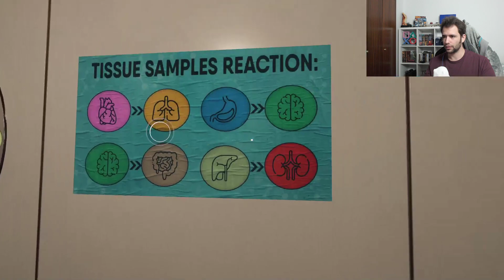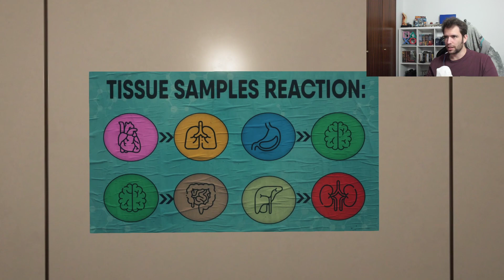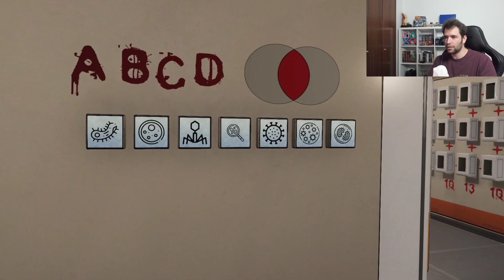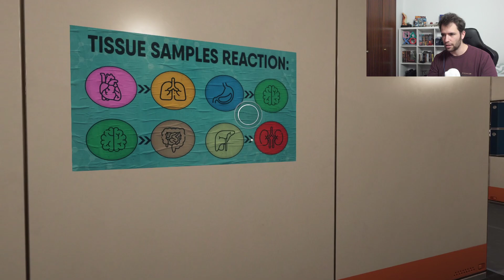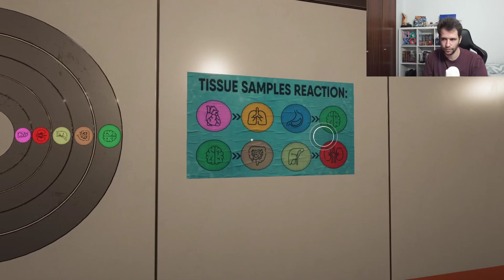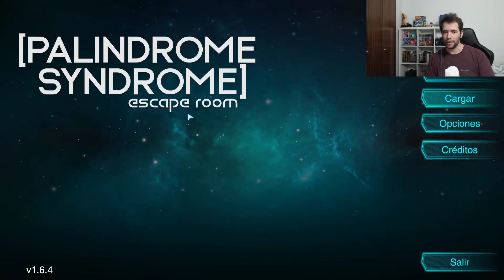EL SÍNDROME DEL PALÍNDROMO: ESCAPE ROOM - CAP2